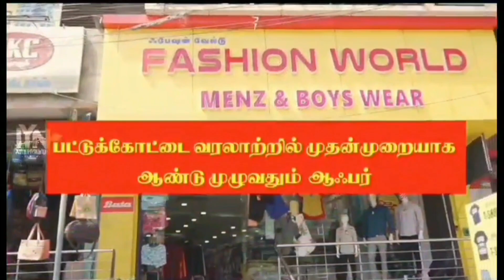கர்நாடகா அரசை கண்டித்து மயிலாடுதுறையில் மாபெரும் கண்டன ஆர்ப்பாட்டம்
கர்நாடக அரசு தமிழ்நாட்டிற்கு தரவேண்டிய காவிரி நீரை வழங்க வலியுறுத்தியும் அதனை தடுக்கும் அம்மாநில பாஜக மற்றும் பல்வேறு அமைப்புகளை கண்டித்தும், நடவடிக்கை எடுக்காத மத்திய அரசை கண்டித்து அனைத்து விவசாயிகள் சங்க கூட்டியக்கம் மற்றும் திமுக தலைமையிலான இந்தியா கூட்டணி கட்சிகள் பெருந்திரள் ஆர்ப்பாட்டம் :-

கர்நாடகா அரசு தமிழ்நாட்டிற்கு  தரவேண்டிய காவிரி  நீரை வழங்க வலியுறுத்தியும், தண்ணீர் திறந்து விடாமல் தடுக்கும் கர்நாடக பாஜக மற்றும் பல்வேறு அமைப்புகளை கண்டித்தும், நடவடிக்கை எடுக்காமல் தமிழ்நாடு விவசாயிகளின் நலனை புறக்கணிக்கும் மத்திய அரசை கண்டித்து அனைத்து விவசாயிகள் கூட்டு இயக்கம் மற்றும் திமுக தலைமையிலான இந்தியா கூட்டணி கட்சி சார்பாக மயிலாடுதுறை மாவட்டத்தில் கடை அடைப்பு செய்து போராட்டத்தில் ஈடுபட்டுள்ளனர். மயிலாடுதுறை தலைமை தபால் நிலையம் எதிரே அனைத்து விவசாயிகள் மற்றும் திமுக, காங்கிரஸ், மார்க்சிஸ்ட் கம்யூனிஸ்ட் கட்சி, இந்திய கம்யூனிஸ்ட் கட்சி, விடுதலை சிறுத்தைகள், மதிமுக உள்ளிட்ட பல்வேறு கூட்டணி கட்சியினர் காவிரியில் தண்ணீர் திறந்து விட நடவடிக்கை எடுக்காத மத்திய அரசை கண்டித்தும், தண்ணீர் திறந்து விட மறுக்கும் கர்நாடக அரசை கண்டித்தும் பெருந்திரள் ஆர்ப்பாட்டத்தில்  ஈடுபட்டுள்ளனர். இந்தப் போராட்டத்தில் மயிலாடுதுறை காங்கிரஸ் சட்டமன்ற உறுப்பினர் ராஜ்குமார், முன்னாள் சட்டமன்ற உறுப்பினர்கள் குத்தாலம் கல்யாணம், பால அருள் செல்வன், ஜெகவீரபாண்டியன் உள்ளிட்ட ஏராளமானோர்  கலந்து கொண்டுள்ளனர். இந்த போராட்டத்தால் பேரிக்கார்டுகள் அமைக்கப்பட்டு போலீசார் பாதுகாப்பு பணியில் ஈடுபட்டுள்ளனர். போக்குவரத்து மாற்றிவிடப்பட்டுள்ளது.